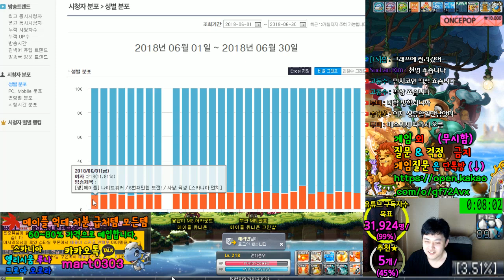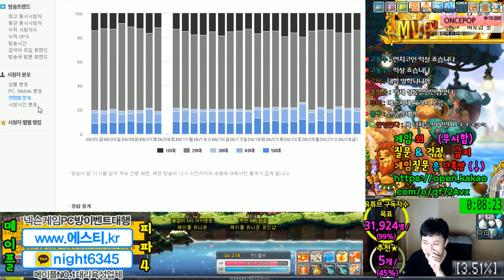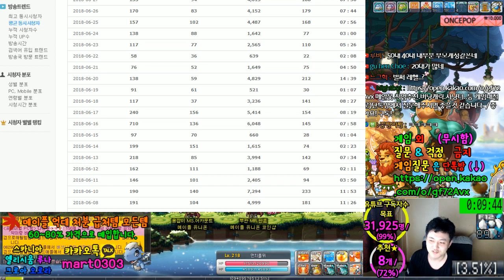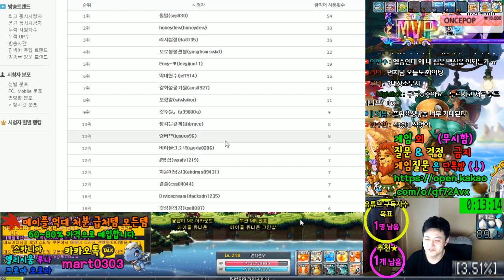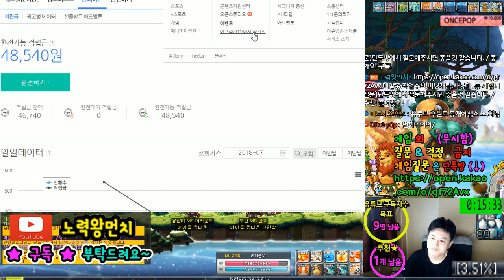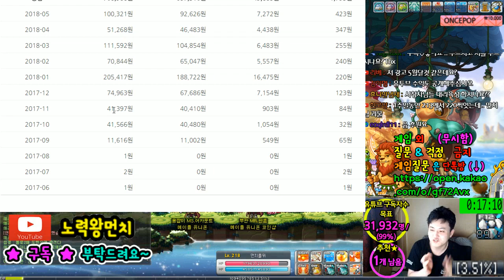아프리카 / 6월 / 수익 및 성장[메이플스토리 먼치]